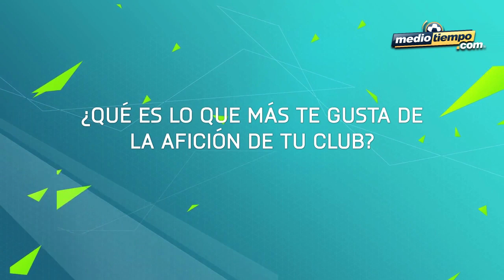Batalla de tuits por portada de FIFA16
La convocatoria que lanzó EA Sports en México para que los aficionados eligieran al futbolista de la Liga MX que estará en la portada del FIFA16 ha provocado una "batalla" de tuits.